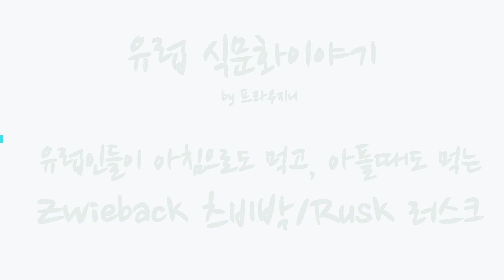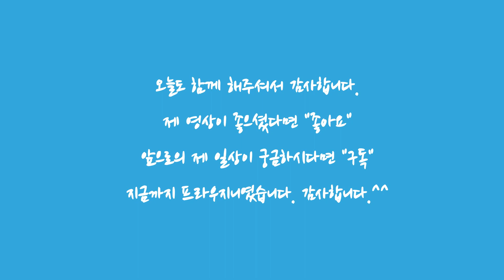유럽인들이 🥐🥨아침으로도 먹고, 아플 때도 먹는 Zwieback 츠비박/Rusk 러스크 [Croatia Groznjan][크로아티아 여행]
그로즈난 민박집 정보입니다.^^

그로즈난 민박집에서 아침 서비스로 비치 해 놨던 츠비박.

아삭거리는 간식 같은 아침을 먹으며 떠는 수다도 들으실수 있습니다.

그로즈난에 관련된 이야기는 아래의 글을 참고하세요.^^

그로즈난에서 보내는 하루

그로즈난 예술가 마을의 마케팅이야기